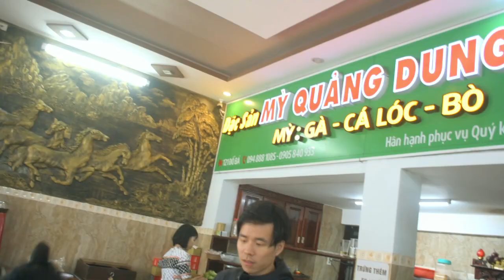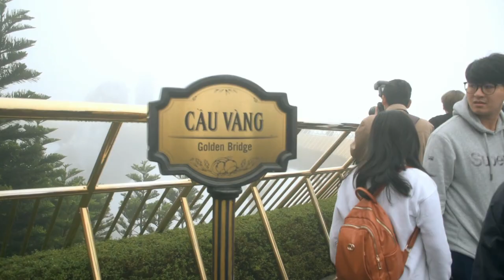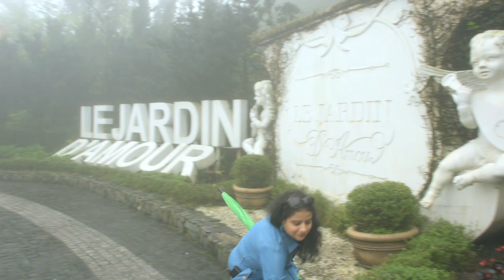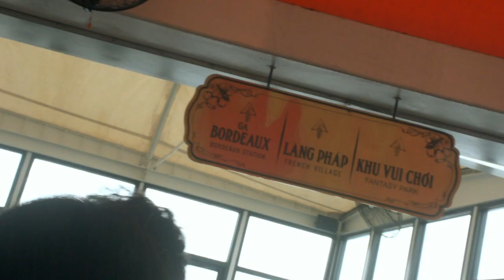vlog 28 - Da Nang (Day 2)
Lets go Golden Bridge and Sun World!!!

Food Background Music For Videos No Copyright

Enegizer - Like It Like That

Flow Of Time · Deebu · Zoltan David Beladi · Zoltan David Beladi